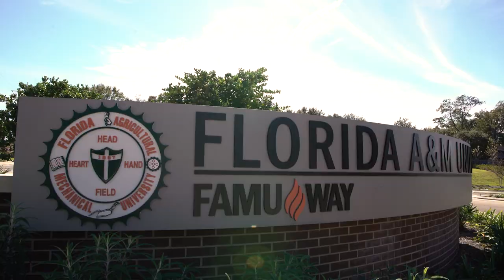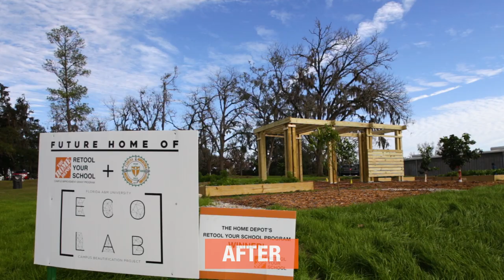Outdoor Eco-Classroom | Retool Your School | The Home Depot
Congratulations to Florida A&M University, the 2016 Cluster 1 - $30,000 winner of The Home Depot’s Retool Your School Campus Improvement Grant Program! The school used the grant funds to build an outdoor eco-classroom that includes raised bed herb and vegetable gardens, seating areas, and a mural that serves as a representation of heritage and growth within the FAMU community. The Outdoor Eco-Classroom not only provides hands-on learning experiences for the students but also allows the school to give back to those in need with food cultivated during the year.

The Home Depot’s Retool Your School Campus Improvement Grant Program was developed to benefit our nation’s treasured Historically Black Colleges and Universities (HBCUs). The grants awarded from the program gives schools an opportunity to make upgrades to their campuses. A total of nine grants are awarded: (3) $50,000 grants, (3) $40,000 grants and (3) $30,000 grants. All grants are awarded based on consumer voting and project proposal scores, which are determined by a panel of judges.

Your favorite HBCU can be a winner too! Help your favorite HBCU improve their campuses by voting or by using the school’s designated hashtag on Instagram and Twitter.

Support Retool Your School by using the HomeDepotRetool hashtag.